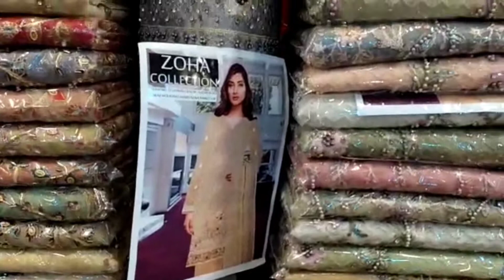Cheapest Handwork designer dresses👗🛍New Hand work Fancy Dress price 1500 I&D Dani Vlogs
Assalamoalikum🔥

Well come to my YouTube channel hope so you all are fine thanks for visit my channel hope you like my videos i request you please support me & like share subscribe my channel jazkillah